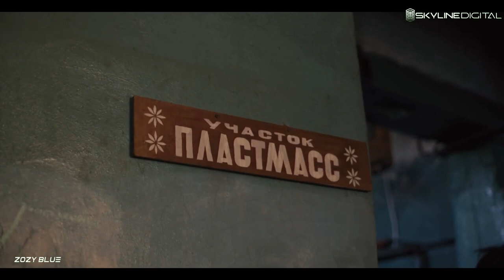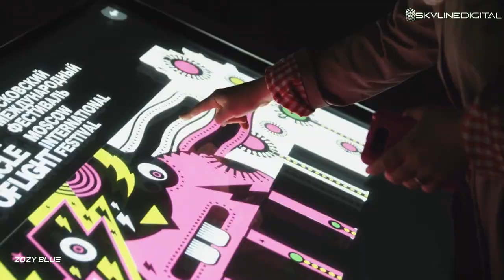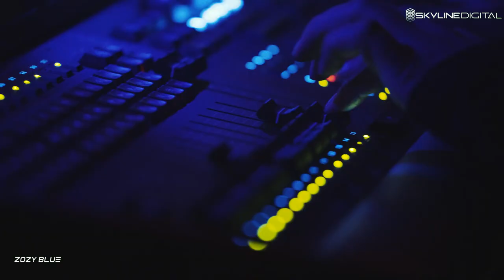AXIS-Y Pres. Atmospherika - Biosfera (JavierV Remix) (Music Video) Skyline Digital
After a great debut on our label from the new Axis-Y alias 'Atmospherika' returns with the track 'Biosfera', an amazing tune in an incredible style full of sensational and futuristic sounds where the pads take control to fill it with an incredible way along with some melodic bases that will make you feel like you're on another planet.

And along with this great track it is also accompanied by 2 magnificent remixes and debuts on our label. The first from the Trance maestro 'Braulio Stefield' who undoubtedly with his style and quality gives us a track full of uplifting energy that is to take you to a world of new sensations.
In addition 'JavierV' has been going strong with a version in a unique progressive way that describes a purely amazing landscape, where the sounds of this version fit so well that they will stay in your mind for a long time.

Great styles in this release of 'Skyline Digital' that you cannot miss in your library and Playlist.

Please visit the download page by clicking one of the tracks below and please be sure to complete the feedback form to ensure you continue to receive further promotional downloads.

Downloads & Feedback

Breaks & Beats

AXIS-Y Pres. Atmospherika - Biosfera (Original Mix)

Progressive House

AXIS-Y Pres. Atmospherika - Biosfera (JavierV Remix)

Trance

AXIS-Y Pres. Atmospherika - Biosfera (Braulio Stefield Remix)